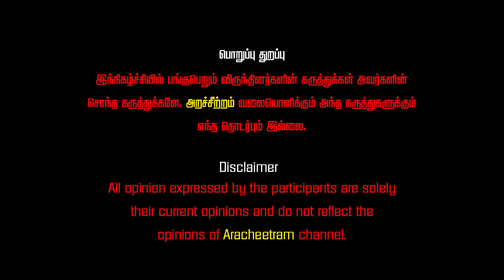சாட்டையை பழிவாங்க திமுக, பாஜகவும்! அண்ணாமலை அல்லக்கை சூர்யா சிவா | சரவணன், மகிழன்